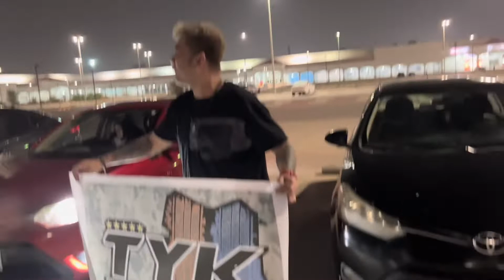TYK tropang Yaris Khobar , EB gathering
Another video of all OFW EB and gathering in the efforts of TYK or Tropang Yaris Khobar, a filipino car club. “